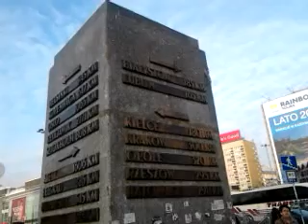DAMY RADĘ,GDY MAZUR ZA DORADZANIE NA STRONĘ PEPICZKÓW PRZEPĘDZIMY I PO LICHWIE!!!